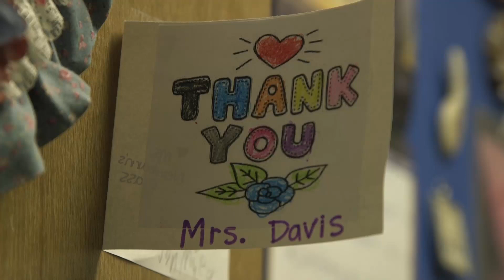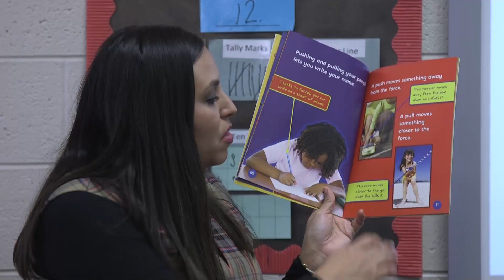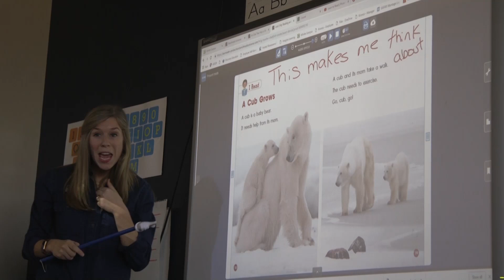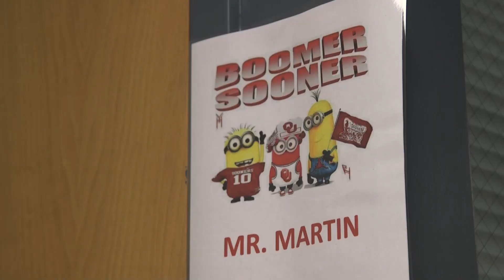Union's 2019 Site Teachers of the Year pt 1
Union Public Schools proudly honors its site Teachers of the Year. In this video, you'll meet 10 of our 20 teachers, each nominated by peers working alongside them at each of their school sites.